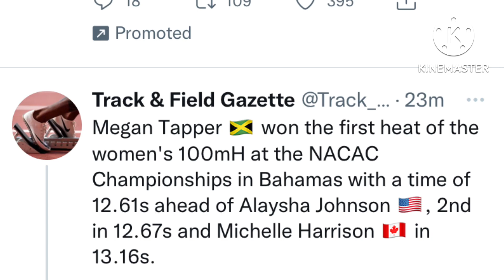Megan Tapper SMASH 100mH Heats At The 2022 NACAC CHAMPIONSHIP…